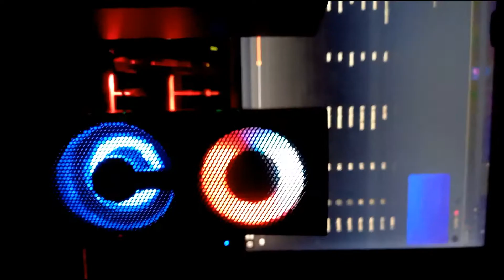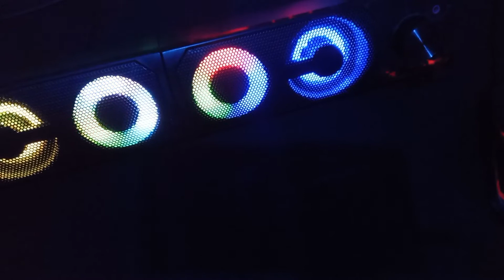Unboxing of zebronics ZEB WONDER BAR 10.Review of RGB gaming speaker under 1000.